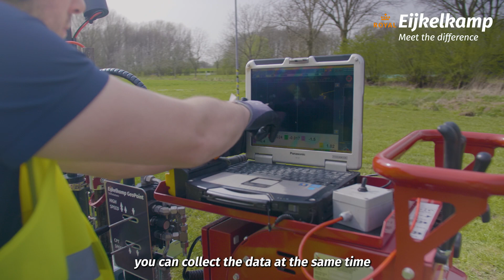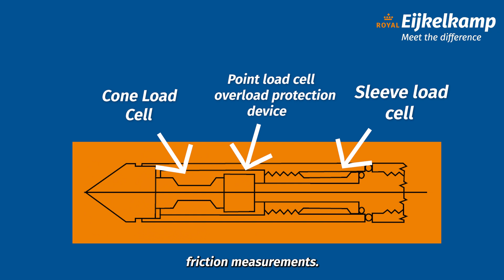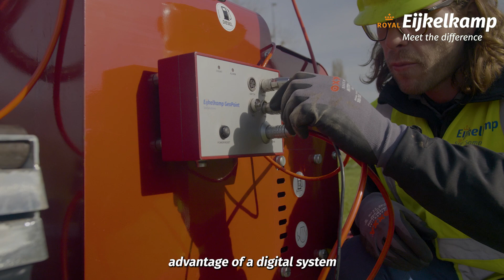Choosing the right CPT cone for your project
There are many different types and sizes of cones available for CPT. Which one do you choose for your project?

Cone selection is often not given much thought when gathering equipment for a CPT job, but it is quite important to consider the soil type that will be encountered as well as the investigation aims of the project.

The CPT cone used can have huge impacts on the resulting data quality and applicability and should therefore be carefully considered.

In this video we'll discuss the different types of cones that can be used for cone penetration testing, what parts a cone consists of and how to choose the right one for your application.

For more in-depth information, find the knowledge article on our